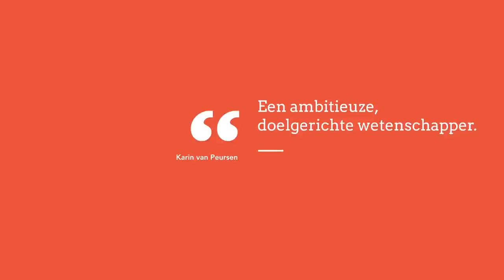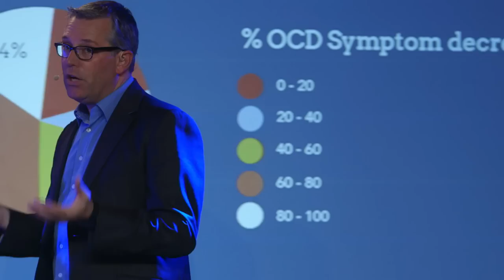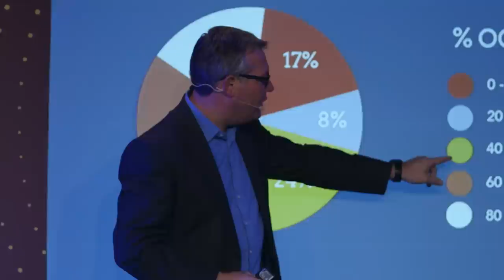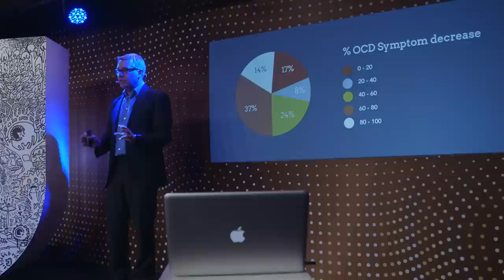Kunnen stroomstoten in het hoofd mensen genezen? (4/5)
Patiënten die lijden aan extreme angst of een dwangneurose zijn soms gebaat bij Diepe Hersenstimulatie. Een techniek die in de psychiatrie al bijna tien jaar wordt gebruikt. Wat is het en hoe werkt het precies?